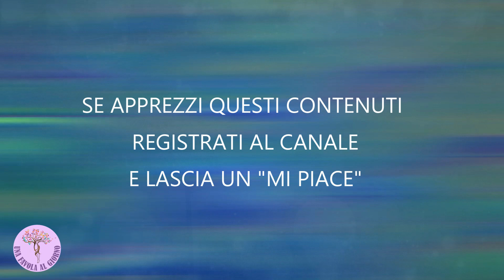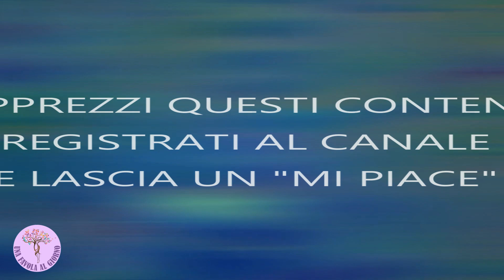Fiabe e Favole ASMR ITA - Le cicogne, una favola di Hans Christian Andersen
🔮 Una nuova favola della buonanotte di Hans Christian Andersen per dormire bene

📘 Se il video ti è piaciuto prendi in considerazione l'idea di ISCRIVERTI